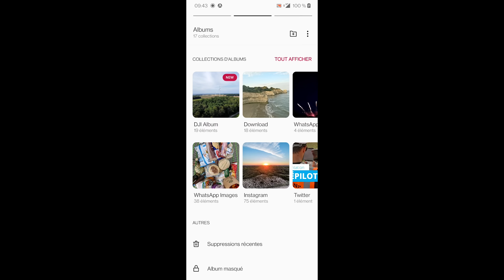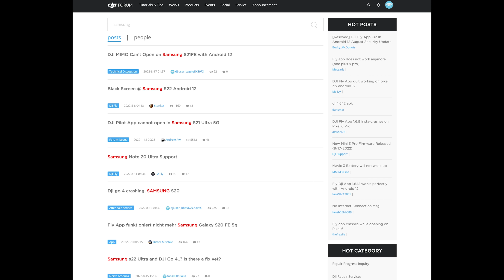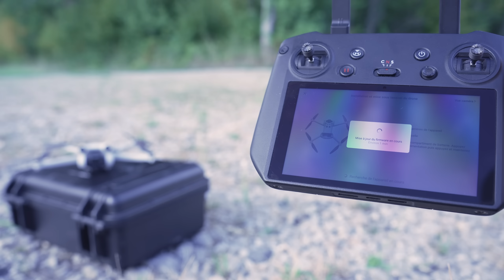DJI FLY 1.6.12 : Les nouveautés (RC PRO et MINI 3 PRO, Flux FPV sur RC PRO...)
Voici les évolutions pour tous les drones fonctionnant avec DJI FLY (Mini, Mini SE, Mini 2, Mavic Air 2, AIR 2S, Mini 3 Pro, Mavic 3...).

00:00 : DJI FLY 1.6.12 au 18/08/2022
00:25 : Album DJI dans la galerie smartphone
01:25 : Correction des bugs et crashs sur Android
01:47 : Mode panorama MINI 3 PRO amélioré
02:25 : Rendu hyperlapse MINI 3 PRO amélioré
02:50 : Compatibilité RC PRO avec le MINI 3 PRO
04:18 : Flux DJI FPV sur la RC PRO
04:50 : Faut-il installer cette mise à jour ?

Sony A7IV
Panasonic GH5 -12-35mm
GOPRO 10
Malette Pgytech (Mini 1/2/3 - Nano+...)
Landing pad